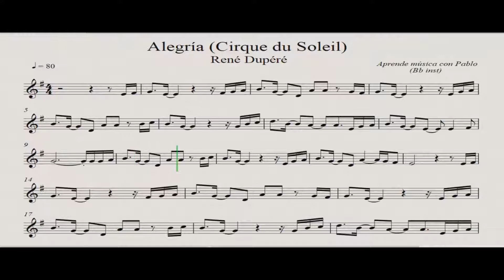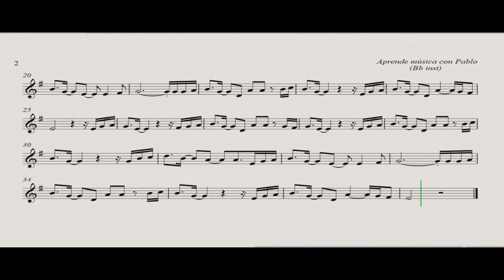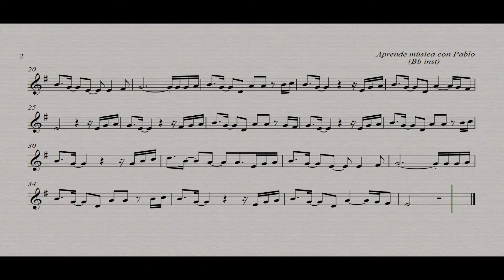ALEGRÍA (CIRQUE DU SOLEIL): Bb inst (clarinete,trompeta,saxo sop/tenor)(partitura con playback)